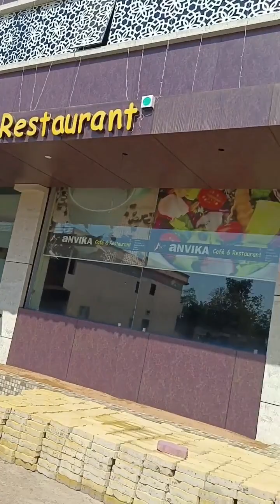ENJOYING DANTEWADA TOUR WITH MY MOTHER AND MY HUSBAND....😊😊